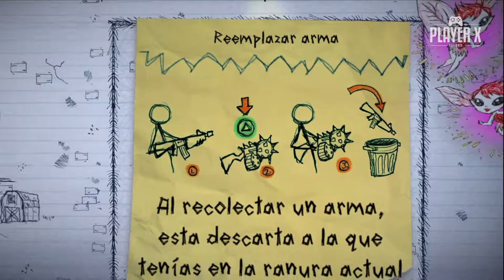Player X Juega Drawn to Death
Aquí jlgamer23 mostrándonos este juego que actualmente es gratuito para quienes tienen PSPLUS!